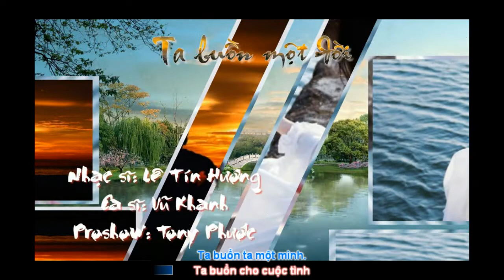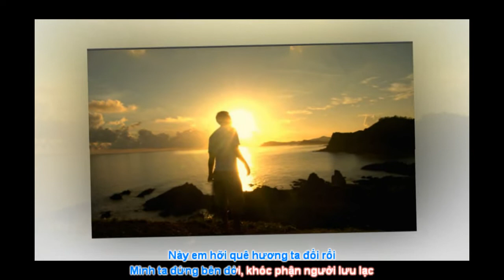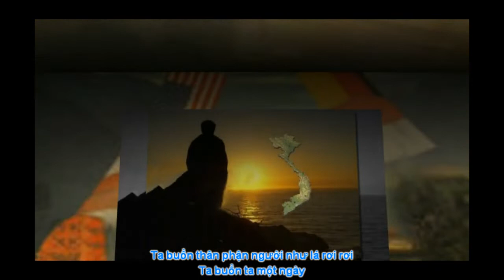Ta buồn một đời - Nhạc sĩ: Lê tín Hương - Ca sĩ: Vũ Khanh - Proshow: Tony Phước